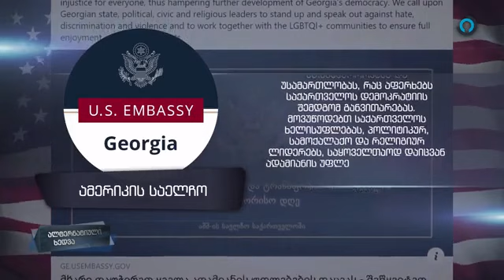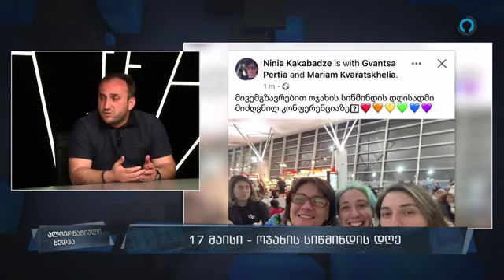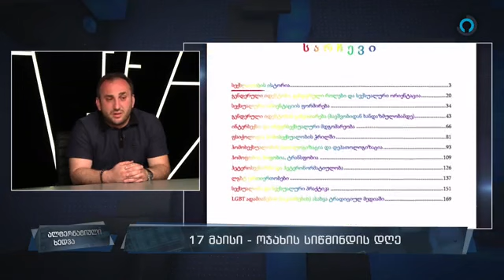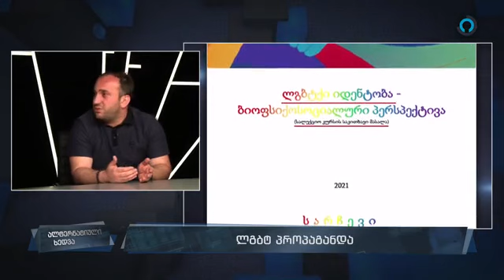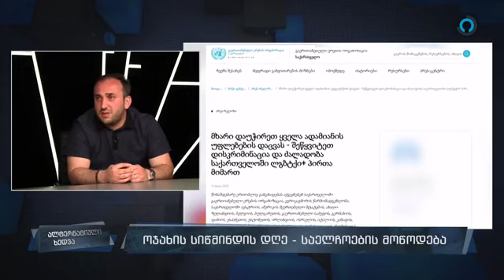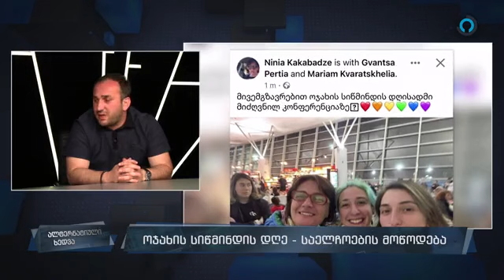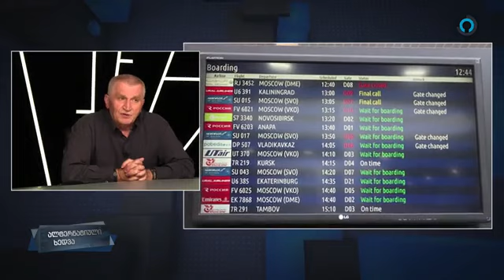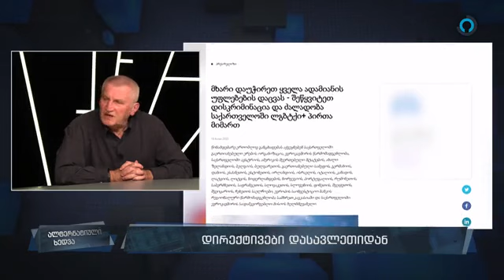🔴 ალტერნატიული ხედვა. სტუმრები: ირაკლი მორგოშია. დემურ გიორხელიძე (17.05.2023)